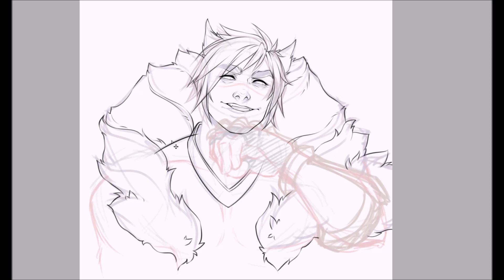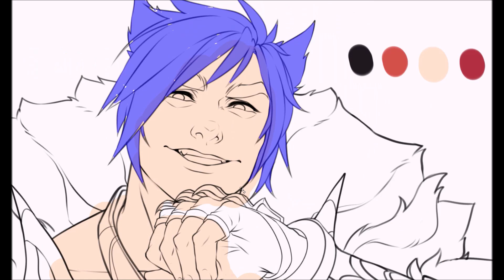Sett, the Boss - Speedpaint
Here's some quick art I did in tribute to one of the newest champions released in League of Legends, Sett.

Unfortunately I lost the recording of the sketch process.